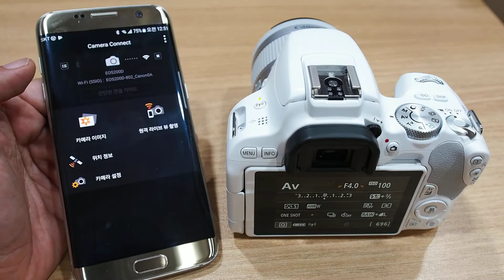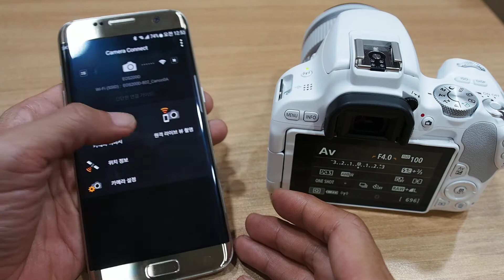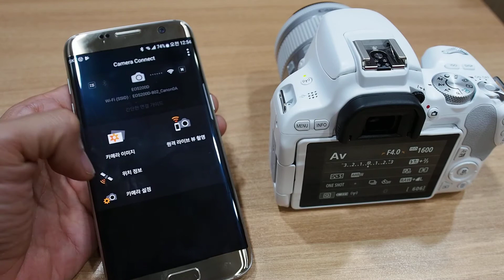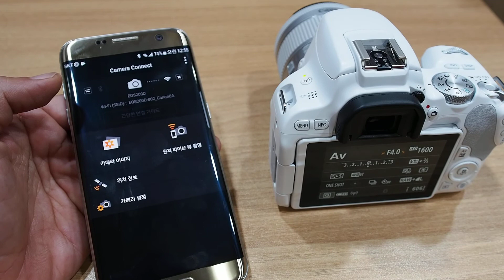Canon EOS 200D 무선통신 기능